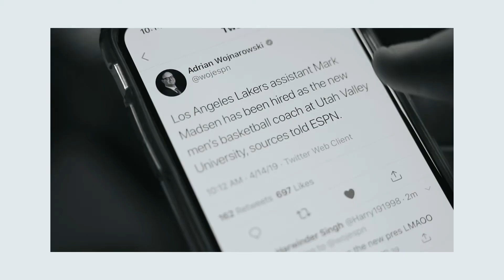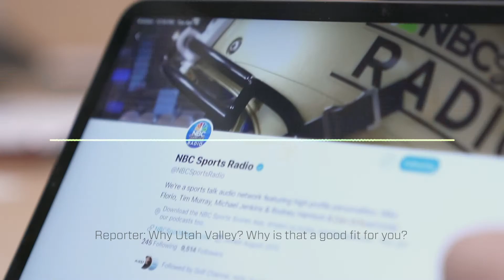UVU Basketball: The hiring of "Mad Dog" Mark Madsen.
Days after losing Utah Valleys second head basketball coach in school history, UVU found their third Head Basketball Coach since becoming a University in former Lakers assistant Mark Madsen.